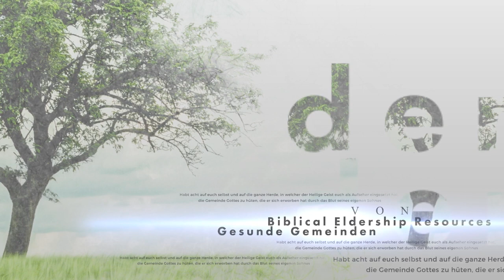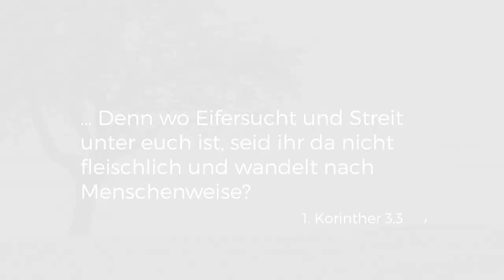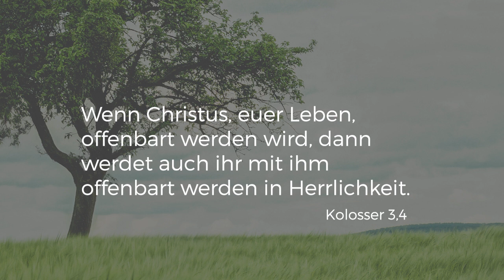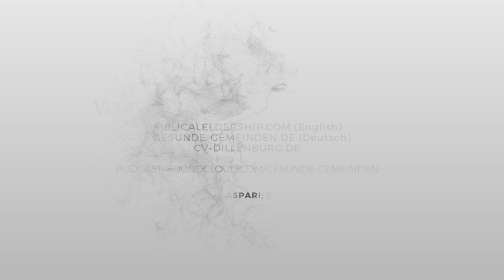Mit Liebe leiten (Teil 5)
Neid, Prahlerei und Überheblichkeit sind Eigenschaften, die nicht dem Beispiel des Herrn Jesus entsprechen und trotzdem in der Gemeinde in Korinth vorkamen. Wie sieht es bei uns aus?